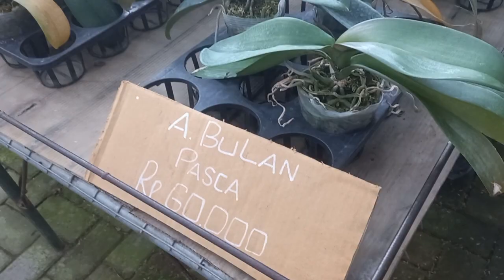HARGA ANGGREK DI KIOS BUNGA BAROKAH BATU TERKINI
kemarin sempat mampir ke kios bunga barokah batu desa sidomulyo.simak videonya ya..